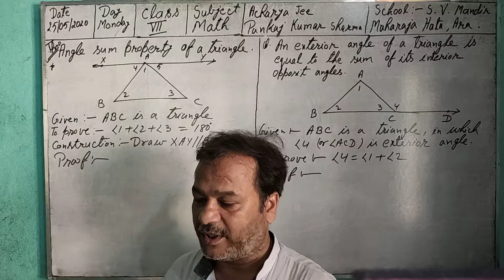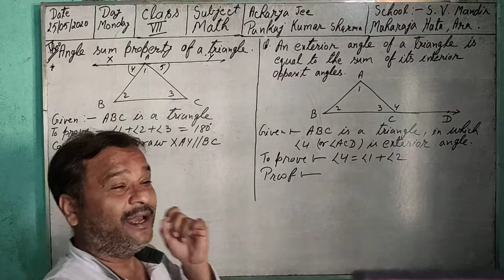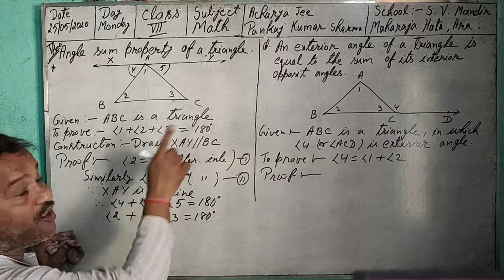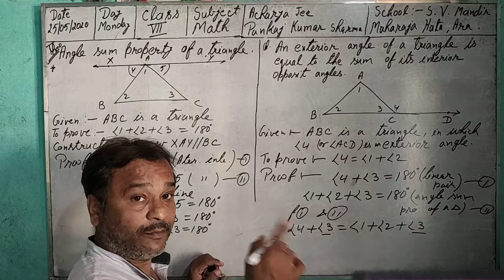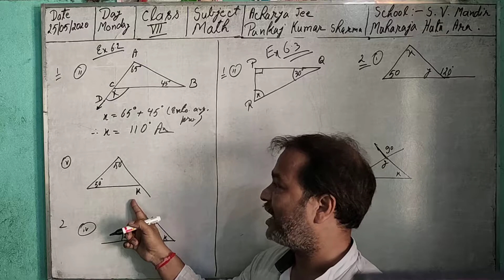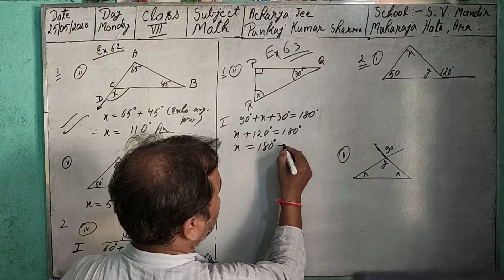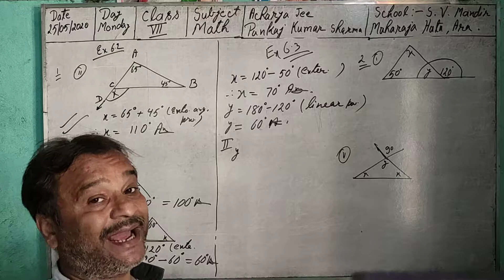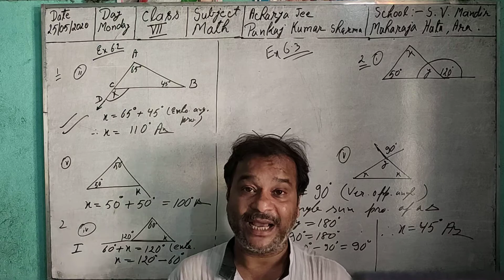Class-7 Chap-6 Triangles And Its Properties Part-3